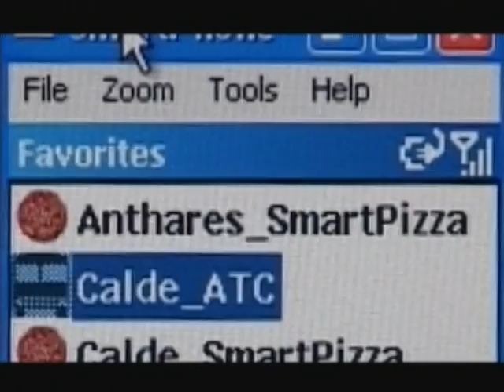SmartPay (Complete Video)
SmartPay is a payment system developed by Jonathan Cristoforetti (me), Piero Flacco, Michele Sama and Alessandro Zanarini for Microsoft's Imagine Cup 2004. With this project the team has won the Italian selections and went to the world cup finals held in Brazil.